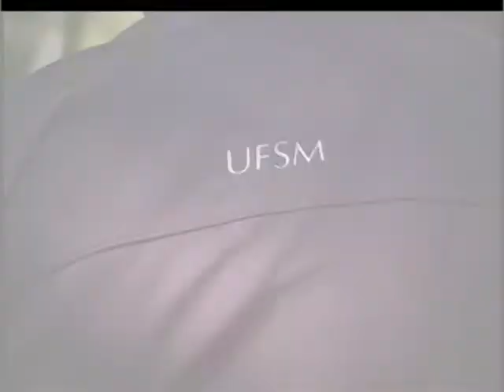Camisa 15 - Doping no Esporte - 12.04.2013